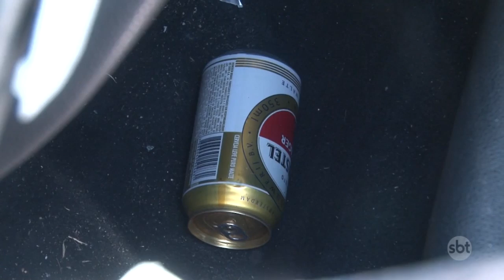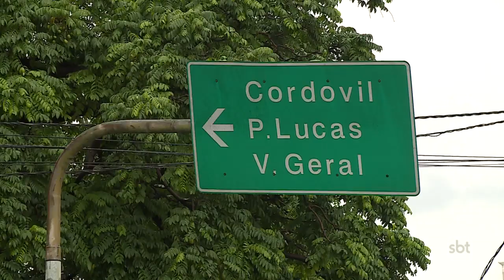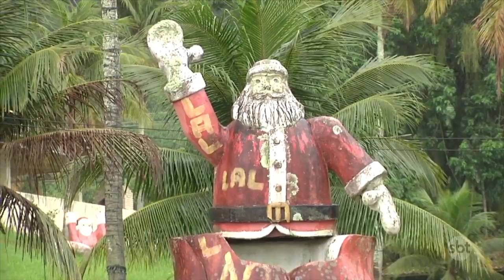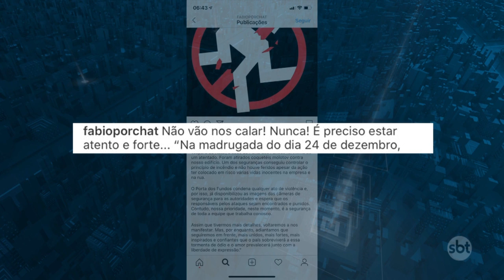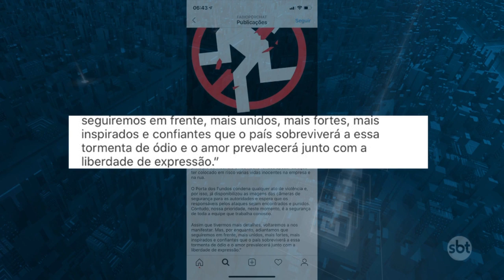SBT Cidade - Íntegra (25/12/2019)